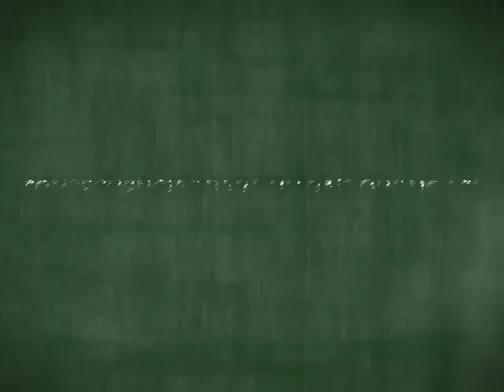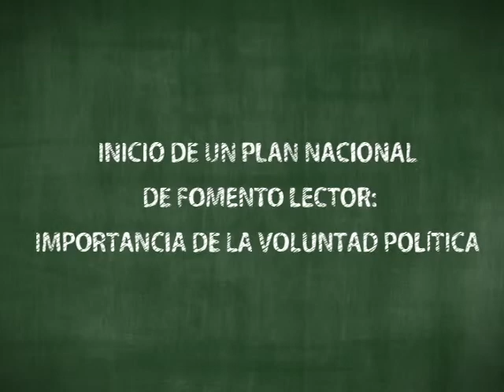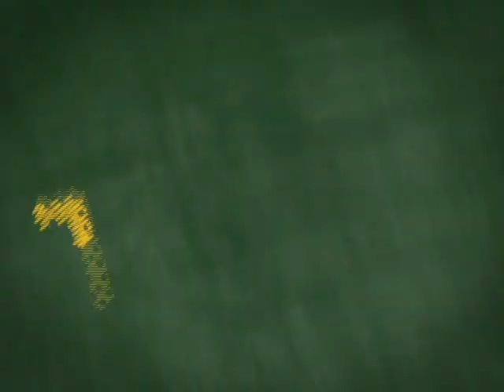Entrevistas Encuentro Ciudadano - parte I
Entrevistas realizadas a los asistente Encuentro Ciudadano Plan Nacional de Fomento de la Lectura, realizado los días 15 y 16 de marzo de 2011.